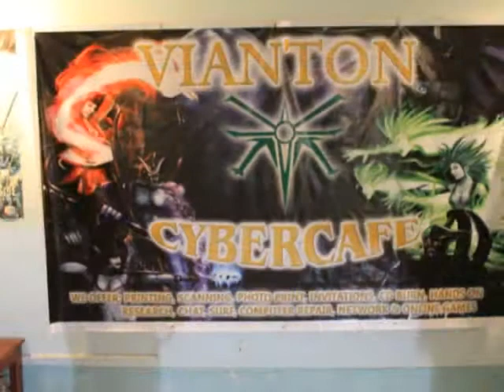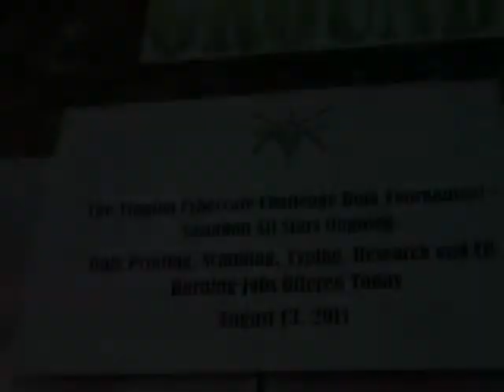The Vianton Cybercafe Sasmuan All-Stars DOTA Tournament